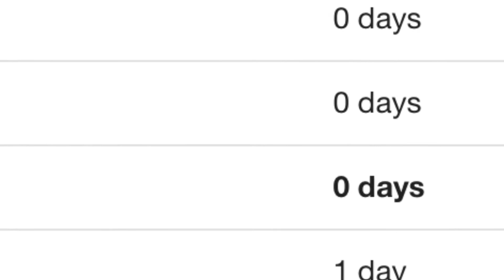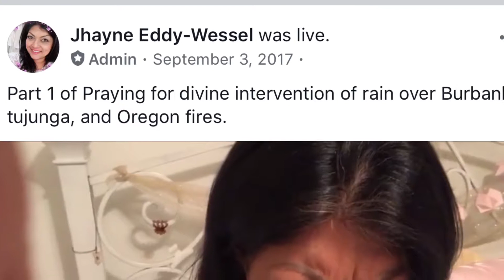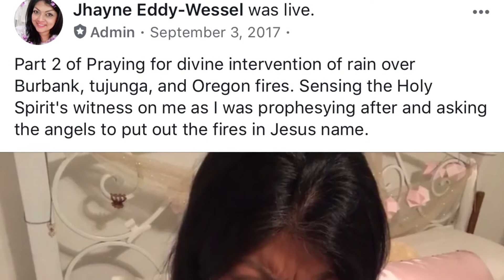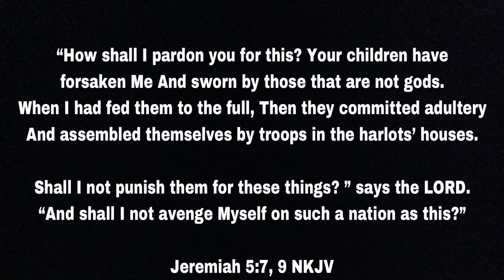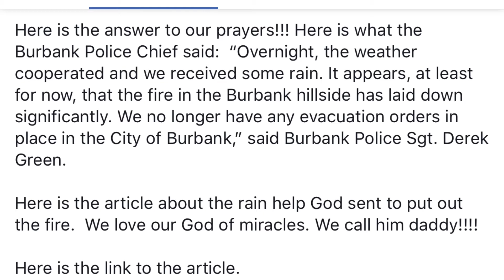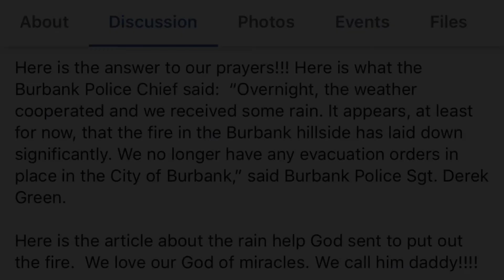LADY JESUS HANDBOOK: MIRACLES